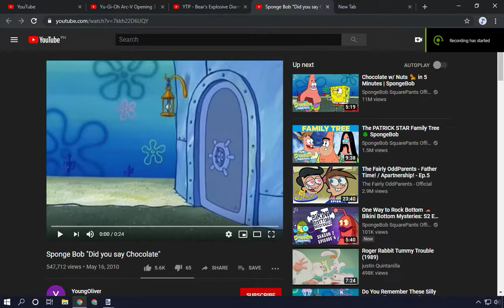Chocolate did you say chocolate (Futari wa Precure Splash Star x Yu-Gi-Oh! VRAINS)